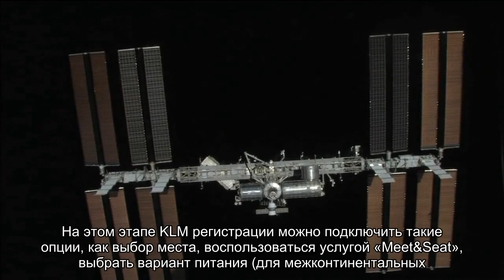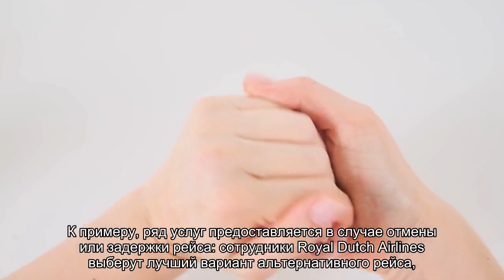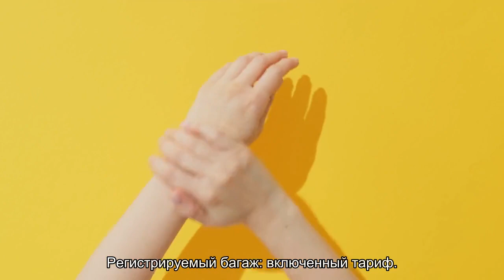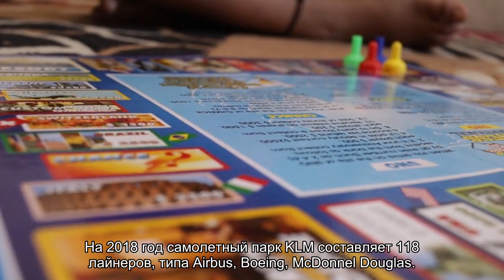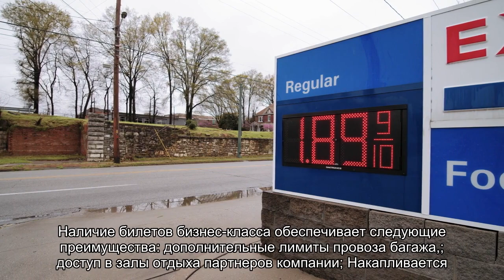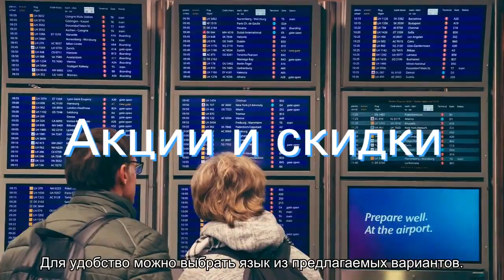Все об официальном сайте авиакомпании KLM Royal Dutch Airlines (KL KLM)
Все об авиакомпании KLM Royal Dutch Airlines (KL KLM). Официальный сайт, регистрация на рейс, адрес и телефоны, правила перевозки ручной клади и багажа, тарифы. Парк самолетов. Базовый аэропорт авиакомпании КЛМ.